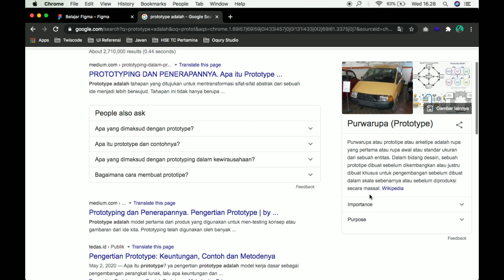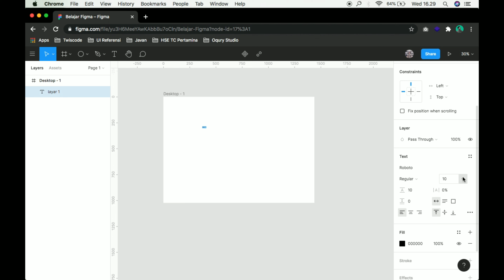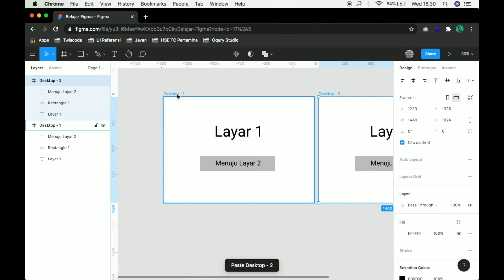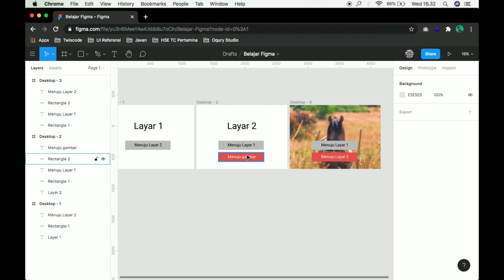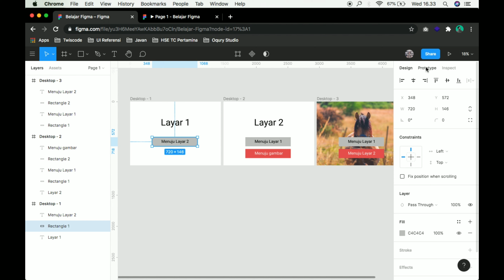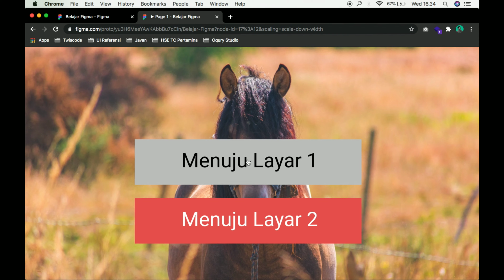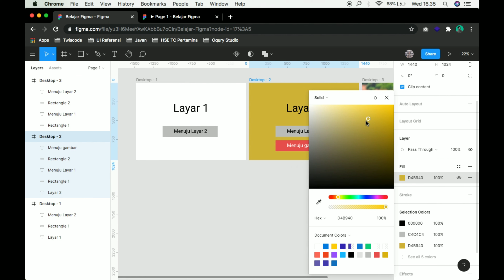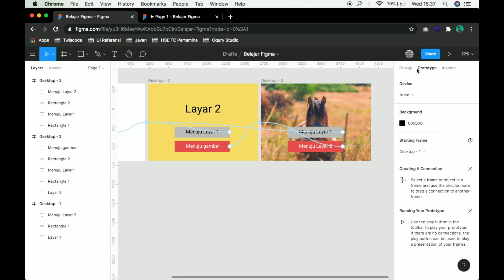8. Bagaimana cara membuat prototype di Figma?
Figma adalah salah satu design tool dan keunggulan dari Figma adalah web based. Sehingga jika kamu pengguna windows, linux ataupun mac, kamu bisa menggunakan design tool ini.

Selain itu, Figma juga memudahkan pengguna karena menyediakan plugin-plugin yang memudahkan saat desain.